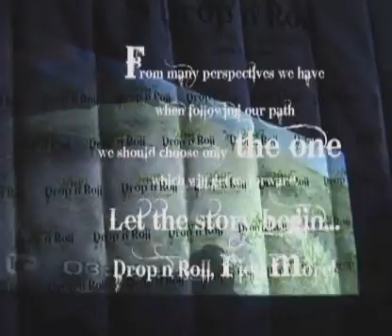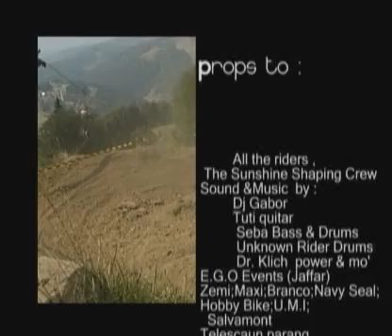DropnRoll Parang 2007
updowncup.ro downhill challange in Parang Romania extreme bike drop n roll